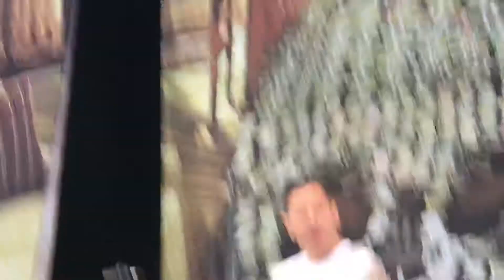Anti-Flag - Cities Burn ( live in Resurrection Fest 2018 )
12/07/2018 Resurrection Fest 2018
Celeiro - Viveiro - Lugo - Galicia - España